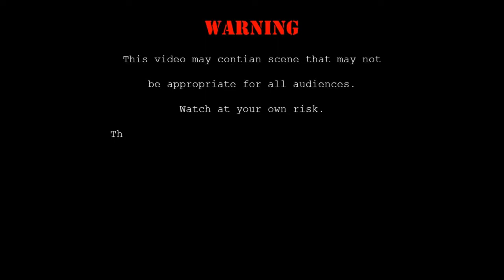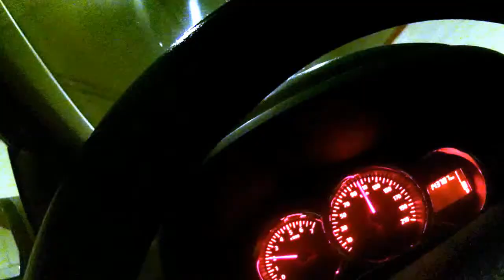How to make wooden fishing float | Diy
What’s Up Ka-anglers! This is my You Tube Channel, my fishing adventure with many techniques. Visit my playlists and choose what is more interesting for you!

Keep on Reeling...